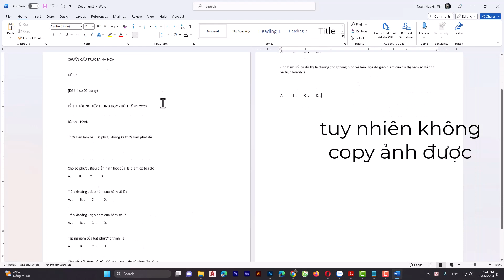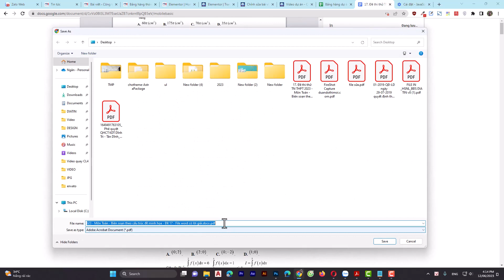Cách tải file word trên Google Docs khi chỉ xem được, bị chặn tải về, chặn copy